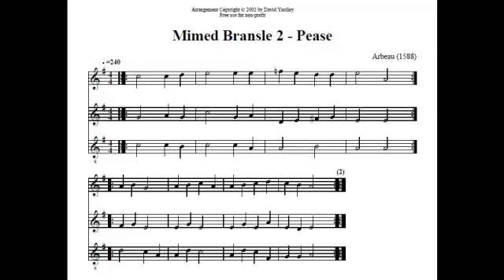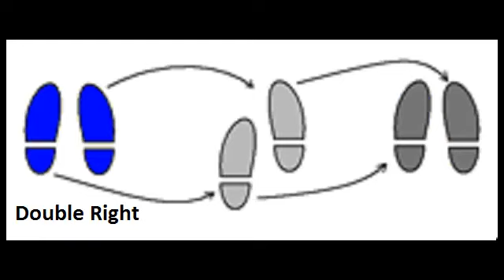Pease bransle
Artist: Musicians Guild of Loch Salann, Music by Arbeau